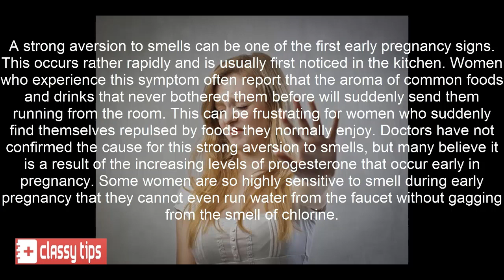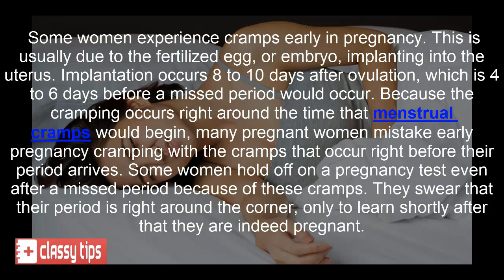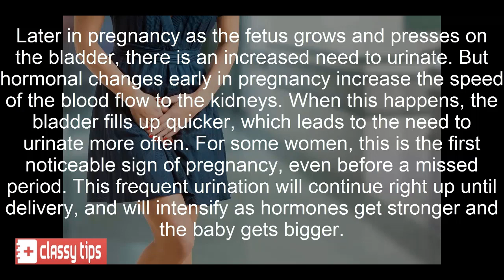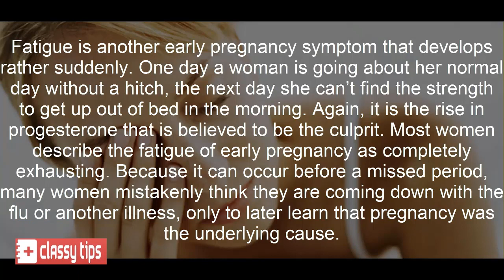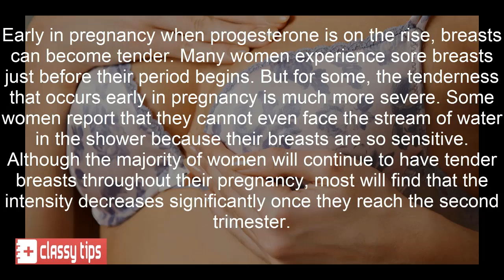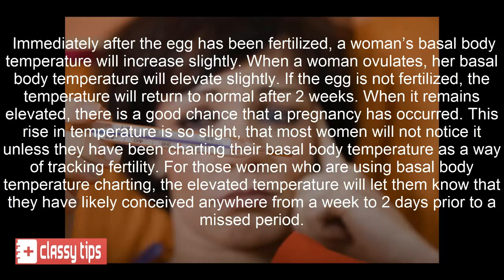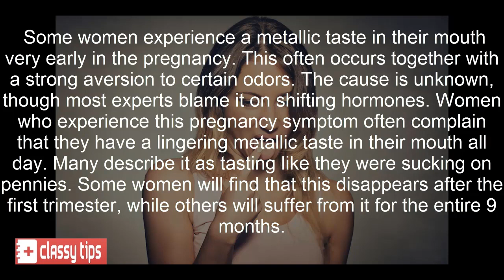Top 10 Signs Of Pregnancy Before A Missed Period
Signs of Pregnancy before Missed Period
You aware of the signs of pregnancy before a missed period and do they necessarily signify that you’re pregnant?
There are many pregnancy symptoms that you would have to know about before you choose a home pregnancy test. These symptoms will give you a clear idea of the changes in your body and prepare you accordingly.
When a woman is hoping to conceive, she may be on the lookout for early signs of pregnancy before missed period. Some obvious signs of a pregnancy include a growing belly, fetal movement, and, of course, the absence of menstrual periods. But what are some of the signs of pregnancy before that first missed period?

Some of the signs of pregnancy that can occur as early as one to two weeks after conception include light spotting, breast tenderness, fatigue, nausea, and headaches. Light spotting can indicate implantation, which is when the fertilized egg burrows into the lining of the uterus. Breast tenderness, fatigue, nausea, and headaches can all be caused by the increase in pregnancy hormones surging through the body.

Unfortunately, however, all of the early signs of pregnancy before missed period are also indicative of other health conditions. Light spotting between periods can be a sign of ovulation as well as breakthrough bleeding, a change in the menstrual cycle, or even slight abrasions from intercourse. Breast tenderness, fatigue, nausea, and headaches can also all occur for reasons other than pregnancy.

When I got pregnant with my daughter, I did not have any symptoms until I was a few weeks pregnant. The only reason that I knew that I had conceived was that I had taken a couple of home pregnancy tests that all gave me positive results. Furthermore, symptoms such as light spotting and breast tenderness all occur for me right before my regular menstrual periods. In other words, I could not count on any of the earliest signs of pregnancy to let me know that I was actually pregnant.

A woman's body can start telling her that she is pregnant as early as one to two weeks after conception. However, because all of the earliest signs of pregnancy are also indicative of other health conditions, the only accurate way to determine if you are pregnant is to take a pregnancy test.